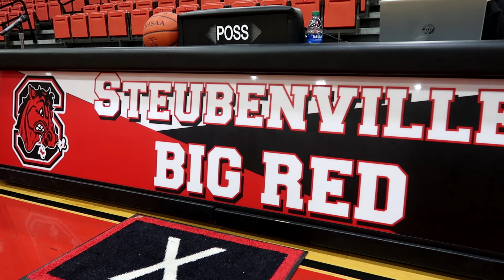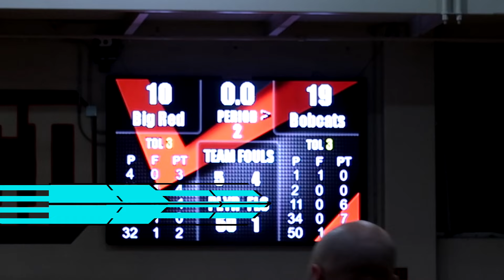#9 Cambridge vs #2 Steubenville (OHSAA Sectional Semi-Final) [Basketball Highlight] 2/24/2021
It's finally the start of the 2021 OHSAA Boys Basketball Tournament! For the start of the tournament, the #9-seeded Cambridge Bobcats traveled to face #2-seeded Steubenville Big Red in the D-II Sectional Semi-Final. Last time the Bobcats and Big Red faced eachother was in last year's tournament that ended in the #9 Bobcats beat the #5 Big Red. In the first quarter, Bobcats gained a tremendous lead on Big Red and kept it throughout most of the game. In the end, Cambridge beat Steubenville 58-41 to advance to the Sectional Final. The Bobcats will meet another old foe of there's who they met a couple years ago in the tournaments, #5-seeded East Liverpool.

LOL